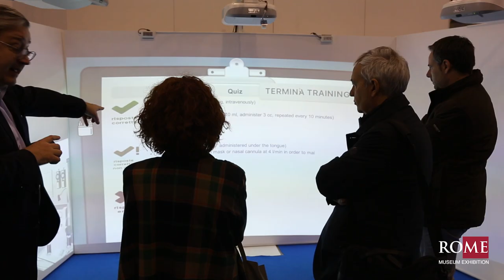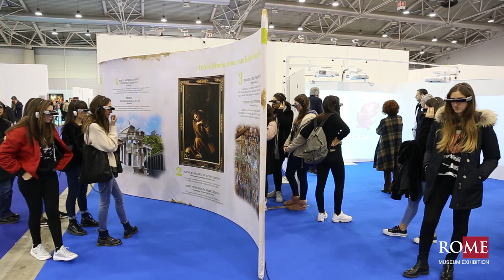Intervista Paolo Giulierini - Direttore Museo Archeologico Nazionale di Napoli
Intervista Paolo Giulierini - Direttore Museo Archeologico Nazionale di Napoli alla prima edizione di Ro.Me Museum Exhibition sui musei, luoghi e destinazioni culturali che si è svolta alla Fiera di Roma dal 29 novembre al 1° dicembre 2018